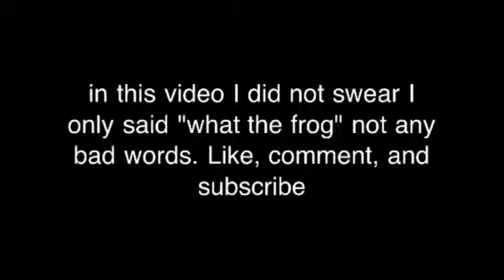The Unnecessary censored Bleeping